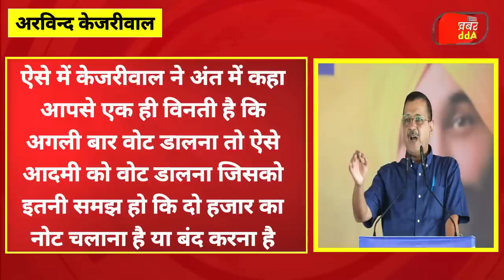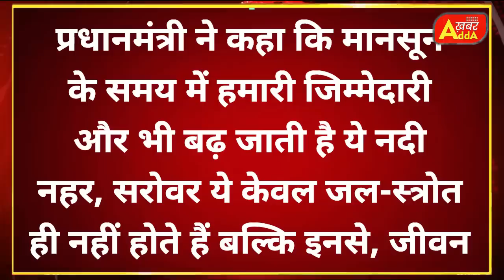28 जून 2023 आज की बड़ी खबरें | देश के मुख्य समाचार | 28 June 2023 taza khabre PM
19 जून 2023 आज की बड़ी खबरें | देश के मुख्य समाचार | 19 June 2023 taza khabre PM

Nonstop News ! आज 19 जून 2023 के मुख्य समाचार, PM Modi news, Today_Breaking_News, Headlines

Today Breaking News ! आज 19 जून 2023 के मुख्य समाचार, PM Modi news, GST, sbi, petrol, gas, Jio, 19 जून 2023 Nonstop News

Today Breaking News ! आज 19 जून 2023 के मुख्य समाचार, PM Modi_news, GST, sbi, petrol, gas, Jio, Today Breaking News ! आज 19 जून 2023 के मुख्य समाचार, PM Modi news, GST, sbi, petrol, gas, Jio, Today_Breaking_News 19 जून 2023
Today Breaking News ! आज 19 जून 2023  के मुख्य समाचार बड़ी खबरें PM Modi, SBI, weather, Bank, CAB, Jharkhand Election result live Nonstop News | आज की ताजा खबरें | News Headlines | 19 जून 2023 | Fatafat khabren || today news [WEATHER NEWS Today] संपूर्ण भारत का 19 जून 2023  का मौसम पूर्वानुमान
Exam date
Hindi news